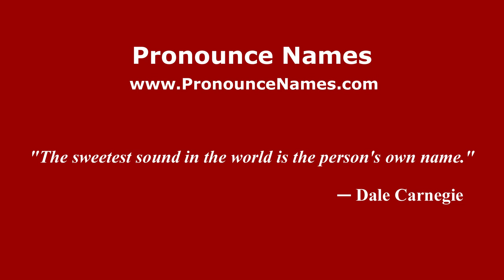How to pronounce Suryo Agung Wibowo (Indonesia/Indonesian) - PronounceNames.com